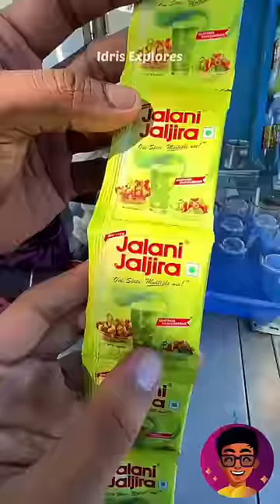Vayasana Paati 👵🏼இந்த Vela Panranga?!🥺| Idris Explores